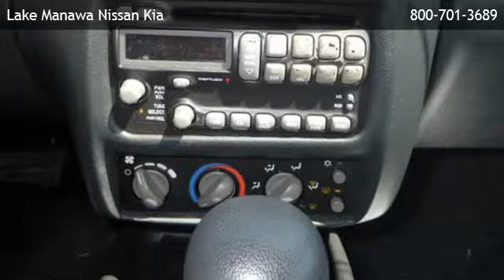2003 Pontiac Sunfire BASE - Fremont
is offering a 2003 Pontiac Sunfire BASE in Council Bluffs, IA.

Stock Number: 140006B
Engine: 2.2L 4 cyls
Mileage: 118510

2.2l 4 cyls, front wheel drive, bucket seats, rear bench seat, rear spoiler, a/c, gasoline fuel, power steering,